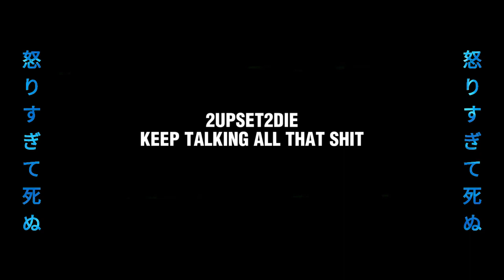2UPSET2DIE - KEEP TALKING ALL THAT SHIT (PROD. 2UPSET2DIE)